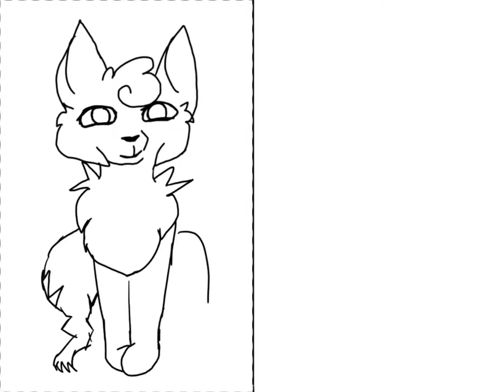Cinderpelt and Cinderheart speed paint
These are both characters from the Warriors series and I do not own them

Ello! This is a speed paint that I loved doing and I’m very proud of. I hope you like my designs for Cinderpelt and Cinderheart!